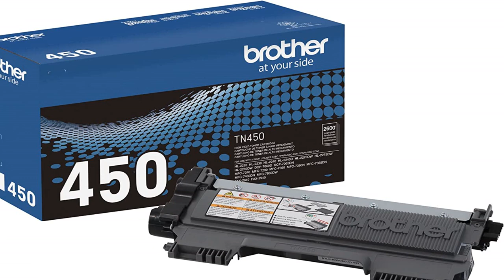Great product - Brother Genuine High Yield Toner Cartridge, TN450, Replacement Black Toner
BROTHER GENUINE CARTRIDGE - Brother TN-450 is a Brother Genuine cartridge that produces mono laser prints in high quality you can depend on
YIELDS UP TO 2, 600 PAGES -This replacement high-yield black toner cartridge can print approximately 2, 600 pages(1)
SEAMLESS INTEGRATION - This professional replacement black toner cartridge creates rich blacks and is engineered to work in seamless unison with your Brother laser printer
FOR USE WITH BROTHER LASER PRINTERS, ALL-IN-ONES AND FAX MACHINES - DCP-7060D, DCP-7065DN, IntelliFax-2840, IntelliFAX-2940, HL-2220, HL-2230, HL-2240, HL-2240D, HL-2270DW, HL-2275DW, HL-2280DW, MFC-7240, MFC-7360N, MFC-7365DN, MFC-7460DN, MFC-7860DW
Based on 5% coverage
Top reviews from the United States
Last purchased over 6 years ago
This drum lasted me more than 6 years, longer than the OEM drum! Three presidential administrations worth of toner. Would buy again.